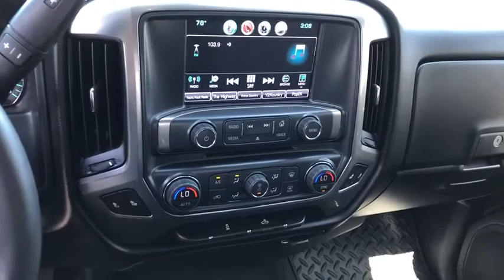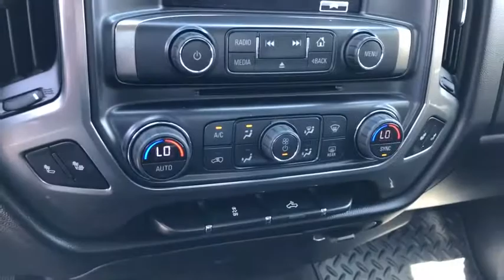2018 Chevrolet Silverado 1500 Costa Mesa, Huntington Beach, Irvine, San Clemente, Anaheim, CA TJ1605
2018 Chevrolet Silverado 1500
2018 Chevrolet Silverado 1500 LT - Stock#: TJ16058 - VIN#: 3GCUKREC5JG396409

*** AES CERTIFIED *** 22 BLACK WHEELS, LEATHER, TOW PACKAGE, HEATED SEATS, RUNNING BOARDS, BACKUP CAMERA, CLEAN CARFAX, 2 KEYS AND MUCH MORE!!! Summit White 2018 Chevrolet Silverado 1500 LT 4WD 6-Speed Automatic Electronic with Overdrive EcoTec3 5.3L V8 4WD, Bed Liner, Heated Driver & Front Passenger Seats, Leather Appointed Seat Trim.This is a 2018 Silverado 1500 LT 4WD with only 30489 miles. This vehicle is Summit White with Jet Black interior and is in MARVELOUS condition. Recent Arrival!Awards:* 2018 KBB.com 10 Most Awarded BrandsWe choose to take the stress out of the purchasing process. We work with third party sites to determine what is a fair price for our customers to ensure you will be happy with your buying experience. At Orange Coast Auto Group, we select only the best pre-owned vehicles to offer our customers. Our commitment to your peace of mind is our #1 priority.That's why each vehicle has a certified quality inspection, 3-month, 3000-mile Power-train Warranty on each car, our 72-hour/250 mile Love It or Leave It return policy, free CarFax report and clean title guarantee. Shop Easy, Drive Happy!
DIFFERENTIAL  HEAVY-DUTY LOCKING REAR,STEERING COLUMN  MANUAL TILT AND TELESCOPING,REAR AXLE  3.42 RATIO,TRANSMISSION  6-SPEED AUTOMATIC  ELECTRONICALLY CONTROLLED  with overdrive and tow/haul mode. Includes Cruise Grade Braking and Powertrain Grade Braking (STD),LPO  INTERIOR DRIVER ASSIST HANDLE,SUMMIT WHITE,DEFOGGER  REAR-WINDOW ELECTRIC,TRAILER BRAKE CONTROLLER  INTEGRATED,GVWR  7200 LBS. (3266 KG),LICENSE PLATE KIT  FRONT,POWER OUTLET  110-VOLT AC,FOG LAMPS  THIN PROFILE LED,WHEEL  FULL-SIZE SPARE  17 (43.2 CM) STEEL,TIRES  P285/45R22 SL 110H ALL-TERRAIN BLACKWALL,REMOTE VEHICLE STARTER SYSTEM  Includes (UTJ) Theft-deterrent system.),ENGINE  5.3L ECOTEC3 V8 WITH ACTIVE FUEL MANAGEMENT  DIRECT INJECTION AND VARIABLE VALVE TIMING  includes aluminum block construction (355 hp [265 kW] @ 5600 rpm  383 lb-ft of torque [518 Nm] @ 4100 rpm; more than 300 lb-ft of torque from 2000 to 5600 rpm),JET BLACK  LEATHER-APPOINTED SEAT TRIM  Includes 10-way power driver seat. Includes (KA1) driver and front passenger heated seat cushions and seat backs.),BED LINER  SPRAY-ON  PICKUP BOX BED LINER  with bowtie logo. Liner is permanently bonded to the truck bed providing a water tight seal. The textured  non-skid surface is black in color and robotically applied. Spray-on liner covers entire bed interior surface below side rails  including tailgate  front box top rail  gage hole plugs and lower tie down loops.,LPO  ASSIST STEPS - 4 BLACK ROUND,WHEELS  22 STEEL  INTERIM,LPO  POLISHED EXHAUST TIP,PAINT  SOLID,SEAT ADJUSTER  DRIVER 10-WAY POWER,LPO  22 (55.9 CM) 6-SPOKE BLACK WHEELS  LPO wheels will come with 4 steel 22 wheels from the factory with alignment specs set to 22 LPO wheel selected,LT PREFERRED EQUIPMENT GROUP  includes standard equipment,AUDIO SYSTEM  CHEVROLET MYLINK RADIO WITH 8 DIAGONAL COLOR TOUCH-SCREEN  AM/FM STEREO  with seek-and-scan and digital clock  includes Bluetooth streaming audio for music and select phones; USB ports; auxiliary jack; voice-activated technology for radio and phone; and Shop with the ability to browse  select and install apps to your vehicle. Apps include Pandora  iHeartRadio  The Weather Channel and more. (STD),TRAILERING PACKAGE  includes trailer hitch  7-pin and 4-pin connectors Includes (G80) locking rear differential.,AIR CONDITIONING  DUAL-ZONE AUTOMATIC CLIMATE CONTROL,LPO  BLACK BOW-TIE EMBLEMS  FRONT AND REAR,COOLING  AUXILIARY EXTERNAL TRANSMISSION OIL COOLER,ALL STAR EDITION  for Crew Cab and Double Cab  includes (AG1) driver 10-way power seat adjuster with (AZ3) bench seat only  (CJ2) dual-zone climate control  (BTV) Remote Vehicle Starter system  (C49) rear-window defogger and (KI4) 110-volt power outlet (Includes (Z82) Trailering Package  (G80) locking differential and (T3U) LED front fog lamps. (N37) manual tilt and telescopic steering column included with (L83) 5.3L EcoTec3 V8 engine.,LPO  REAR UNDER-SEAT STORAGE  COMPOSITE STORAGE BIN,TIRE  SPARE P265/70R17 ALL-SEASON  BLACKWALL,SEATS  FRONT 40/20/40 SPLIT-BENCH  3-PASSENGER  AVAILABLE IN CLOTH OR LEATHER  includes driver and front passenger recline with outboard head restraints and center fold-down armrest with storage. Also includes manually adjustable driver lumbar  lockable storage compartment in seat cushion  and storage pockets. (STD) Includes (AG1) driver 10-way power seat-adjuster with (PCM) LT Convenience Package  (PDA) Texas Edition or (PDU) All